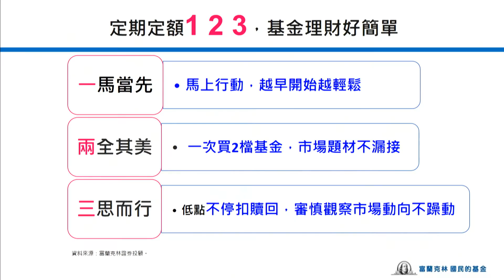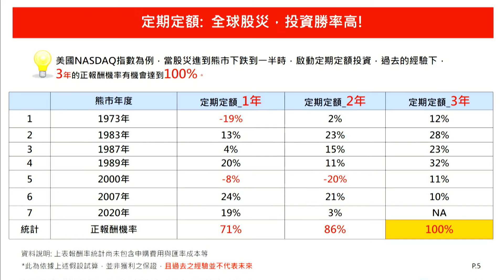【2022兒童理財營】精彩精華片段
＼2022兒童理財營圓滿落幕／
✦✦感謝各位的參與！✦✦
快來看看讓大朋友、小朋友回味無窮的精彩精華片段！

😎我們明年兒童理財營再見嘍！